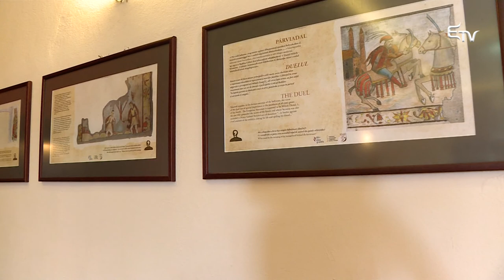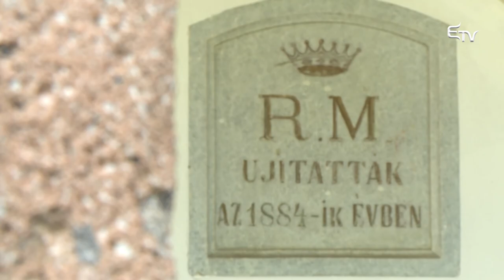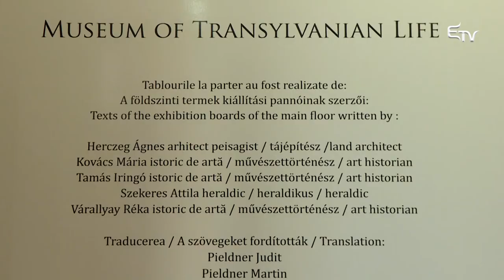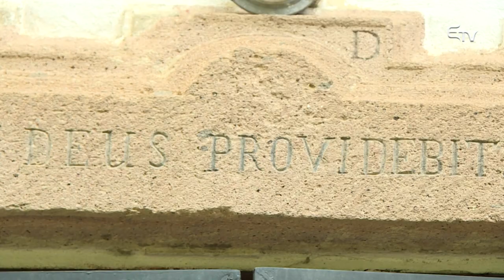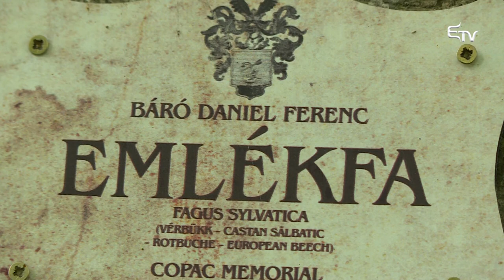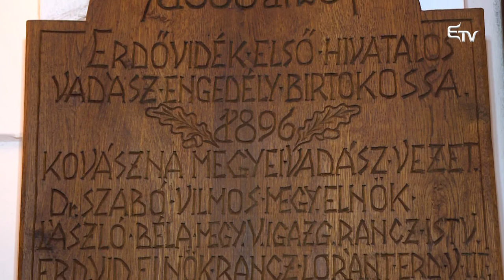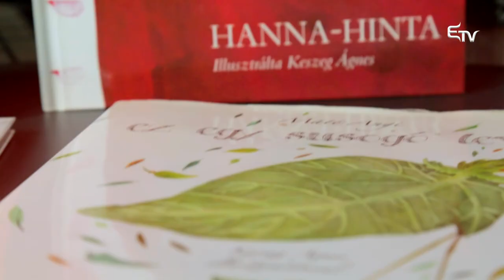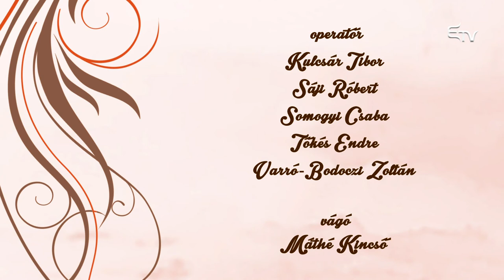Kultúrcsepp: Kastély Erdélyben – 2017. május 25.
A Kultúrcseppben Máthé Kincső műsorvezető a Kastély Erdélyben című programot mutatta be. Ennek kapcsán az erdélyi kúriákról és kastélyokról, illetve a Pont Csoport átfogó tevékenységéről is szó esett.